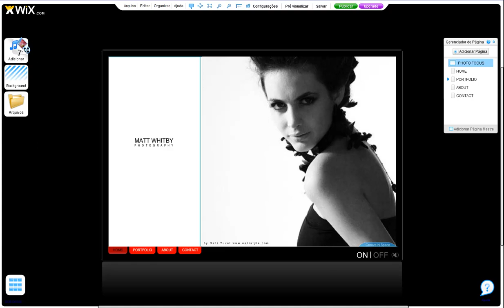Aprenda como tocar música continuamente no seu site Flash Wix!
Veja como fazer para que seu site Flash tenha música tocando continuamente enquanto seus visitantes navegam pelas suas páginas. Ao criar seu site você precisa configurar o player de música para tocar em 'auto play'. Assista este tutorial e aprenda como adicionar músicas que tocam continuamente no seu site Wix. Confira já!